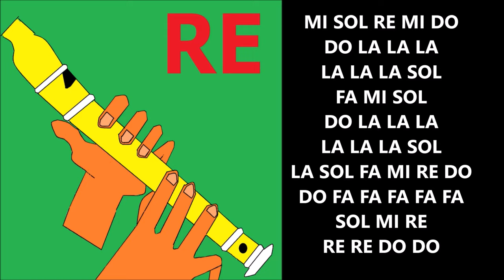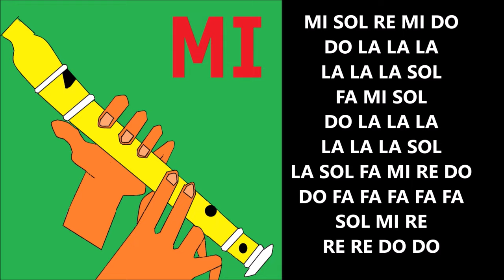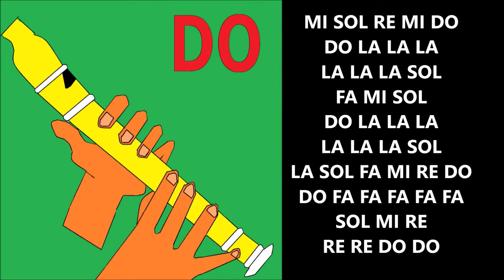Dios esta aquí, flauta dulce fácil, tutorial con animación, easy flute recorder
NOTAS: MI SOL RE MI DO
DO LA LA LA LA LA LA SOL
FA MI SOL
LA SOL FA MI RE DO
DO FA FA FA FA FA SOL MI RE
RE RE DO DO
 Repite Todo